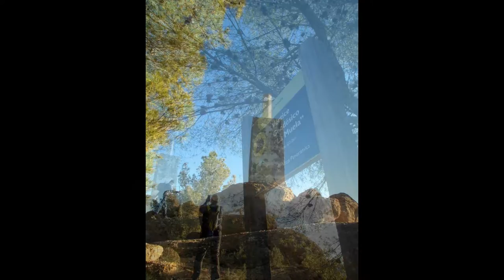2015-01-04 Sierra de la Muela integral (Alhama)